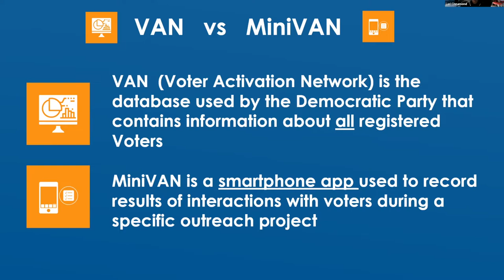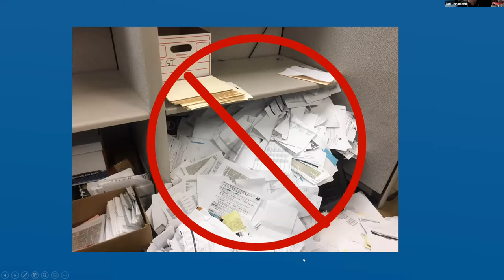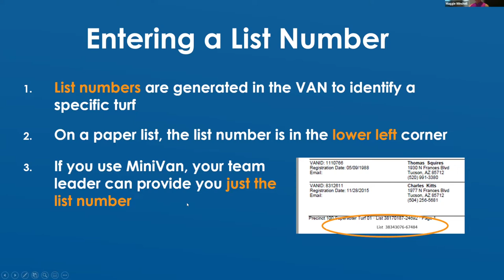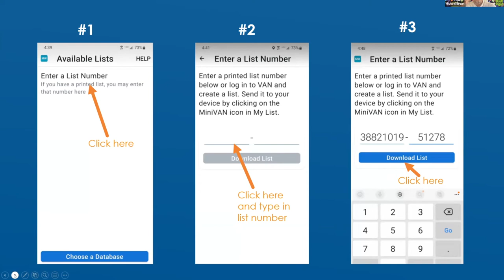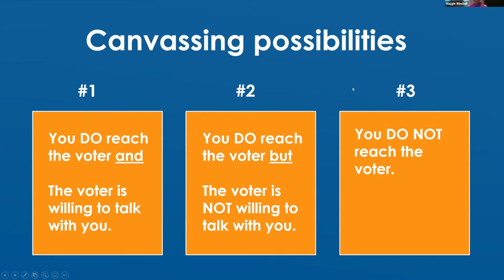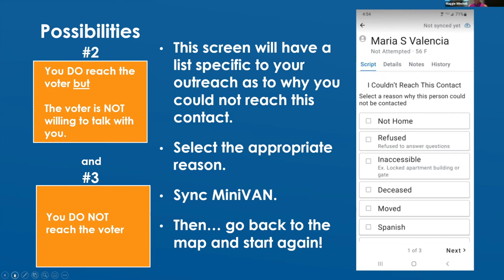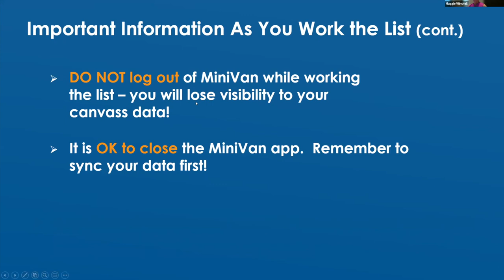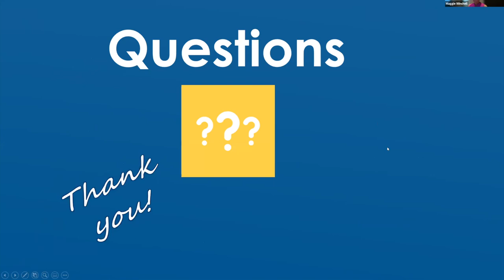MiniVAN Training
Presentation of a training on Zoom for canvassers to use MiniVAN